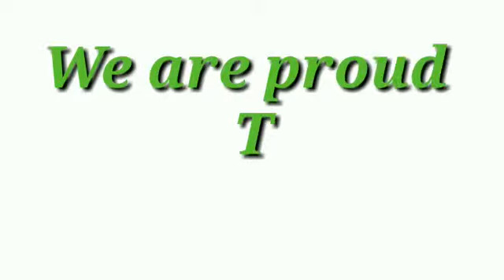Chief English Grammer School & college More khunda provincial funfair 2019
Chief English Grammer School & college More khunda district and Tehsil nankana sahib
Provincial funfair 2019